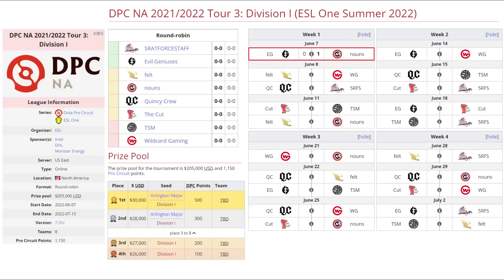EG VS NOUNS BO3[GAME 2]DPC NA 2022 TOUR 3:DIVISION 1 - DOTA 2 PRO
TORNEO DPC NA 2022 TOUR 3:DIVISION 1

☑️ Bloodseeker - Arteezy
☑️ Kunkka
☑️ Razor - Nightfall
☑️ Doom - Cr1t-
☑️ Chen - Fly

🚨 [NOUNS]
☑️ Medusa - Costabile
☑️ Tusk
☑️ Beastmaster - Moo
☑️ Hoodwink - Zfreek
☑️ Enchantress - Husky

***TAG***